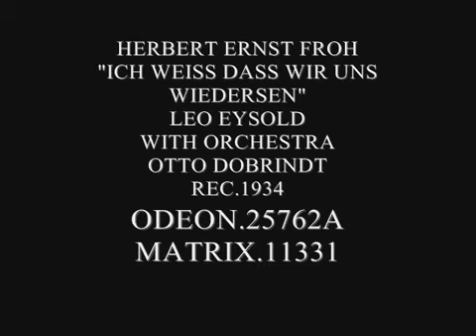HERBERT ERNST GROH SINGS ICH WEISS DASS WIR UNS WIEDERSEHN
Herbert Ernst Groh (27 May 1905 – 28 July 1982) was a Swiss tenor.

Groh was born in Lucerne and subsequently studied in Zurich and Milan. One of his teachers was Carl Beines, who also taught Richard Tauber.

He began his operatic singing career in Darmstadt in 1926, with engagements following in Frankfurt and Cologne and a successful tour of Italy in 1927, where he also began to make his first recordings using the name of Ernesto Groh. He then started to appear on German radio and devoted himself to developing a career as a recording artist - also making films, but soon giving up the stage - a career that lasted well into the LP era of the 1950s.

He died in 1982 at Norderstedt, near Hamburg.